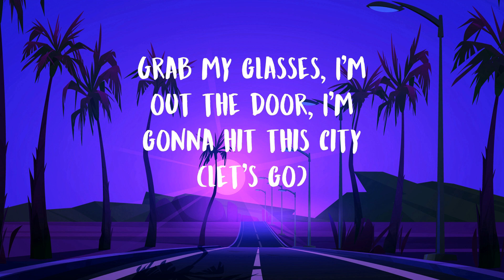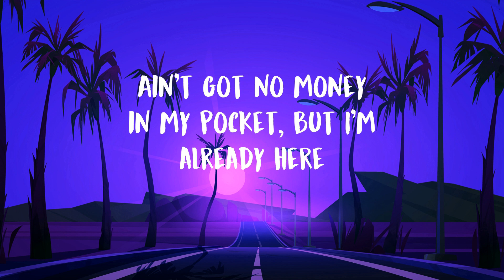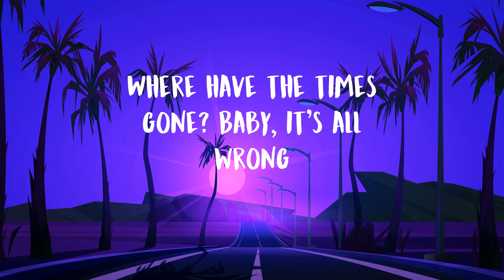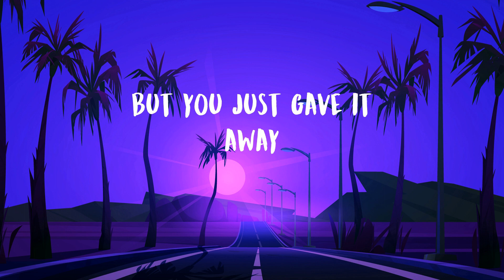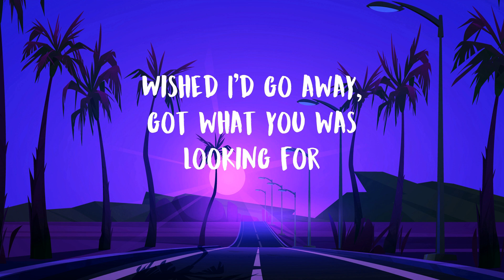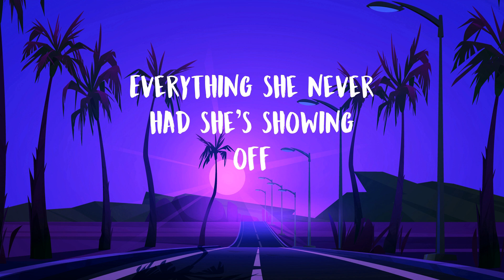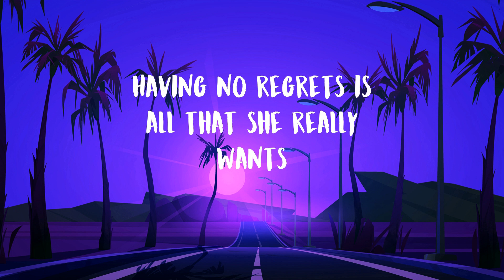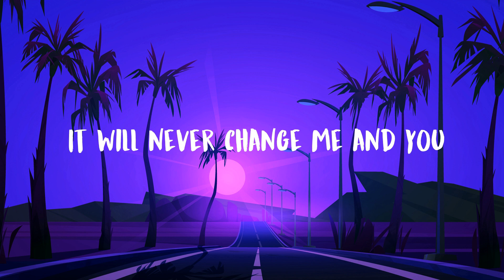Kesha - TiK ToK (Lyrics) | Pop Rising Spotify 2023